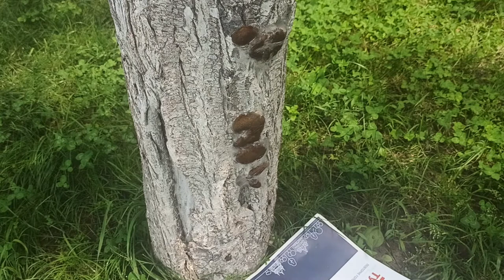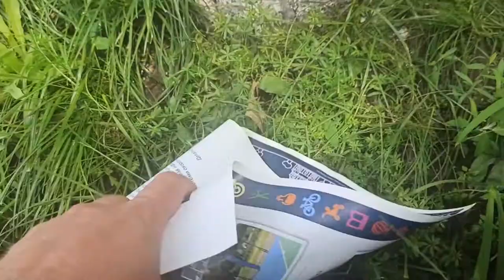Как вылечить дерево от грибка в вашем саду!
В данном видео я поделюсь с вами как эффективно удалить грибы которые выросли на ваших садовых деревьях... Все очень легко и просто